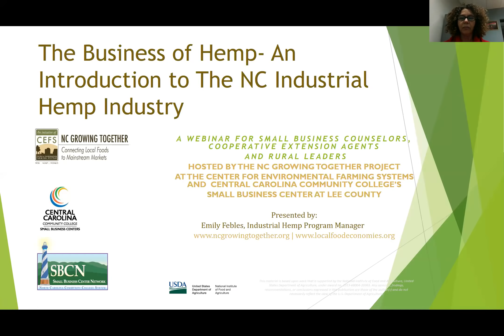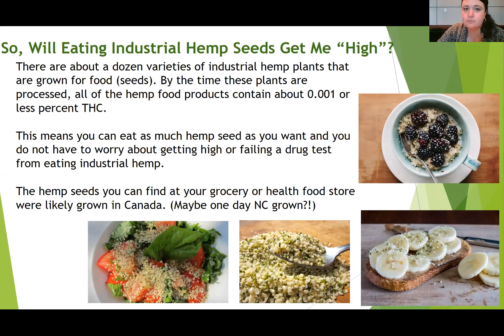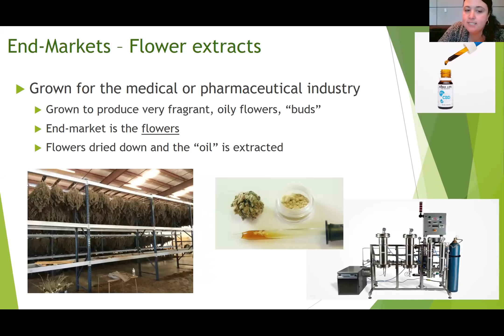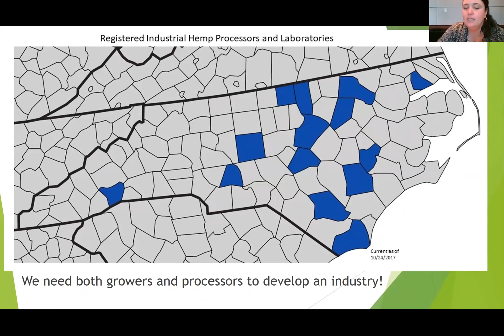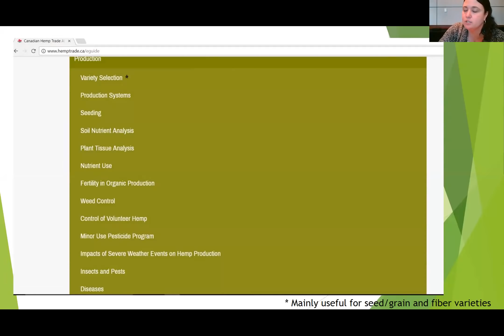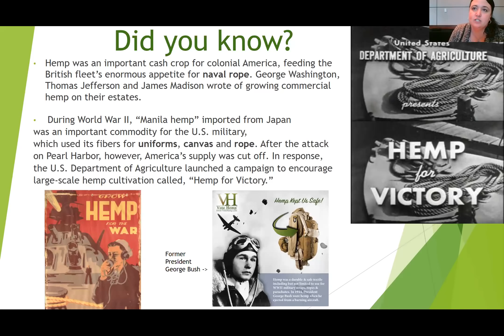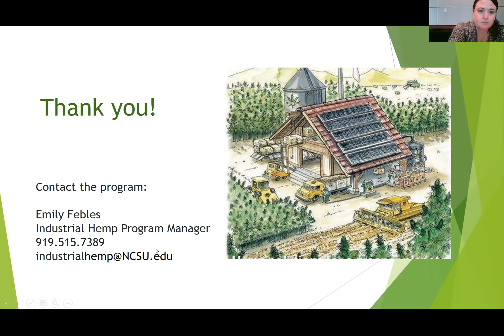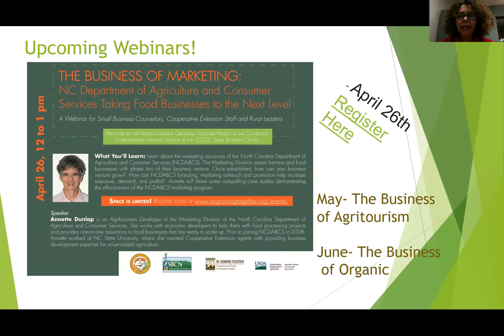The Business of Hemp - An Introduction to the NC Industrial Hemp Industry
Emily Febles from the Industrial Hemp Program Manager presents a webinar for small business counselors, cooperative extension agents and rural leaders to learn about policy, markets and regulations governing industrial hemp production in North Carolina.

This webinar will explain program resources and supply participants with links to additional resources to share with their clients and contacts.

Additional webinars are scheduled for the remainder of the year and can be found on the NCGT Events page.